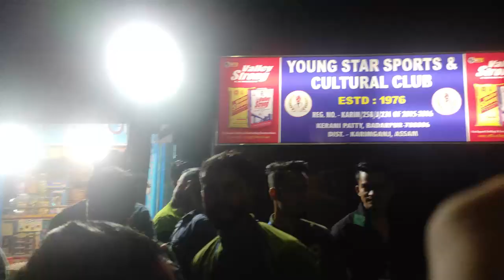kali puja pandal 2021 and decorations || best kalipuja decoration theme type..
kalipuja pandal 2021 and best decoration
All pandals and it's decoration of badarpur kalipuja 2021.